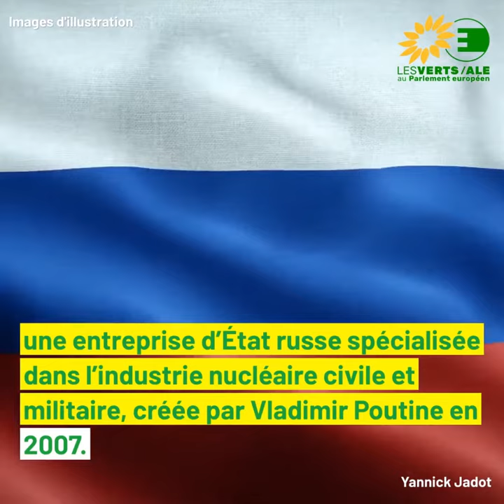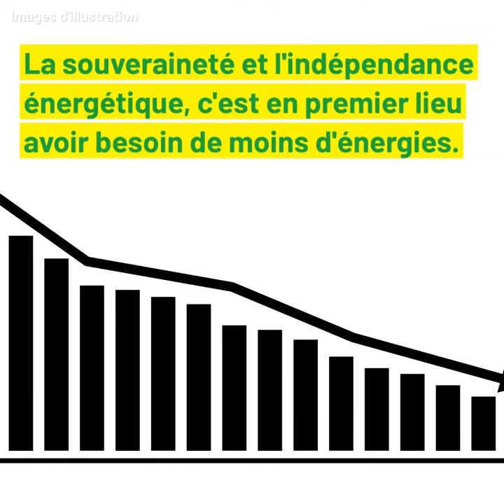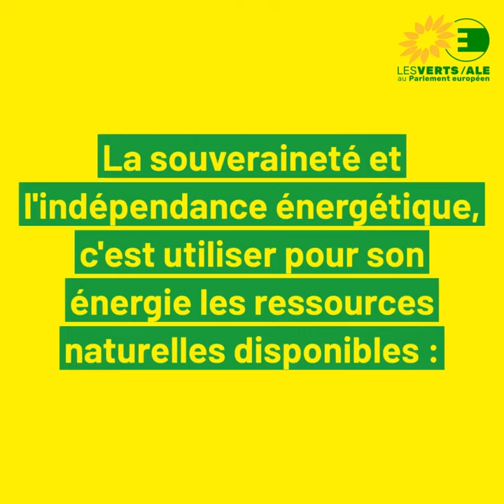Nucléaire : déconstruire quelques mythes et contrevérités épisode 6